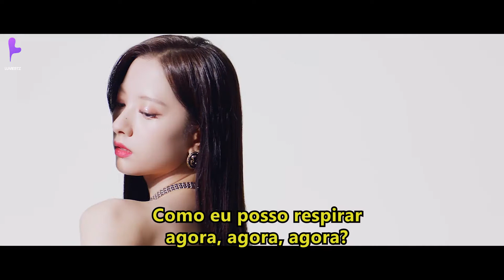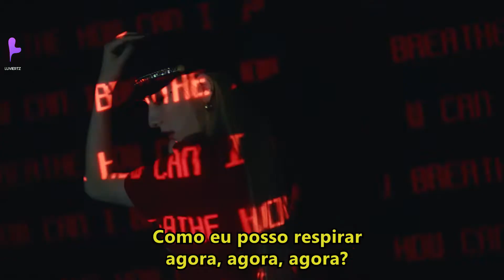WJSN - 'UNNATURAL' — (pt/br legenda)